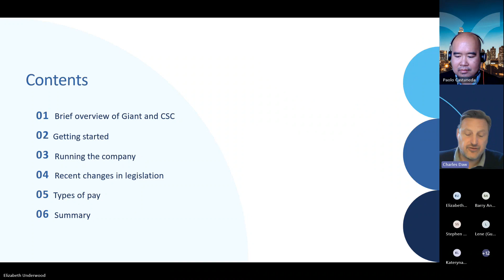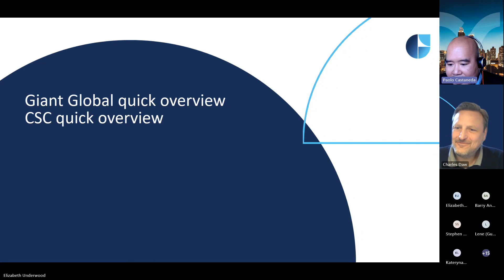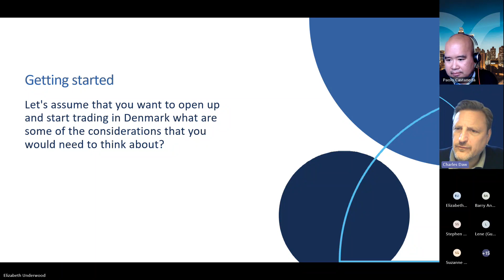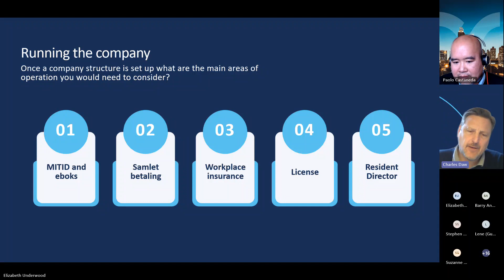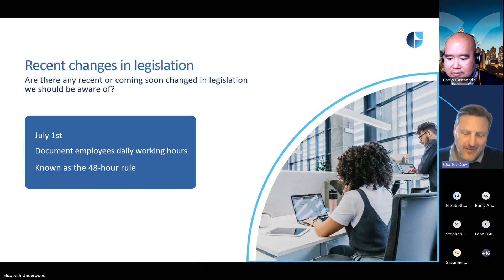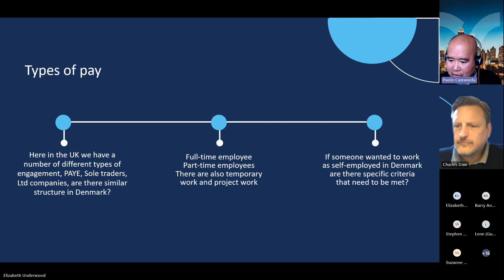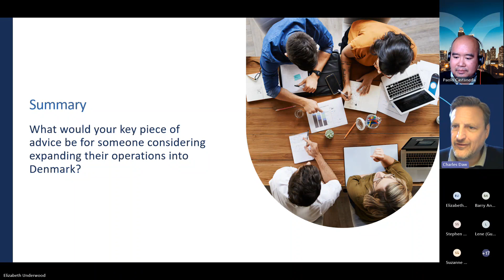Going Global with Giant Group - a spotlight on Denmark 13.06.2024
In this webinar, our Giant Global expert Charles Daw is joined by Paolo Castaneda from CSC to discuss setting up business in Denmark.

Topics discussed include:
- Incorporation into Denmark
- Hiring staff and contingent workforce in Denmark
- Changes in regulations you should be aware of
- Key advice